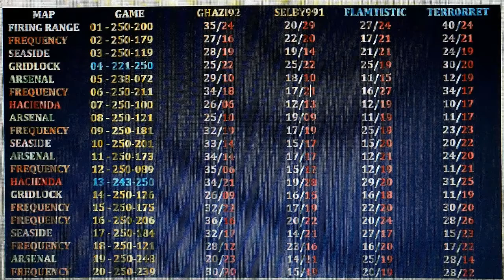Call Of Duty Black Ops 4 - 2v2 Series Highlights 18-2 SELBY991/Ghazi92 v Terr0rreT/FLAMTISTIC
2 Chokes , Comebacks Like You Have Never Seen Before! The Massacre Continues!